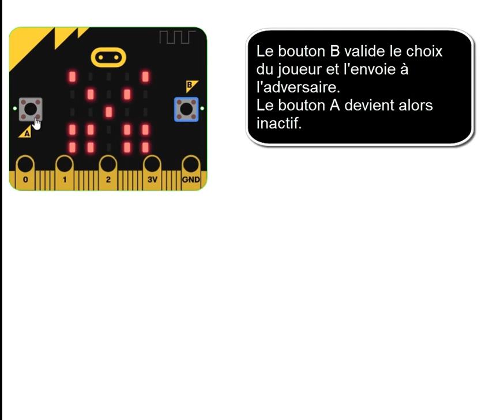Le jeu du Shifumi avec la micro:bit